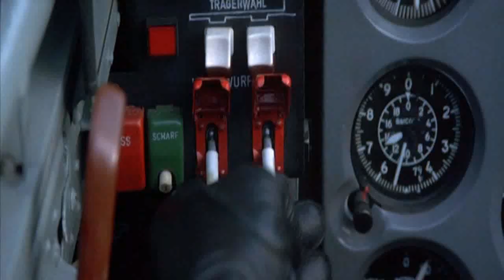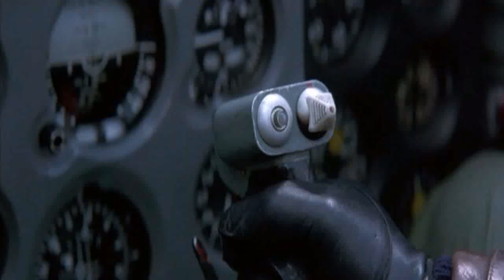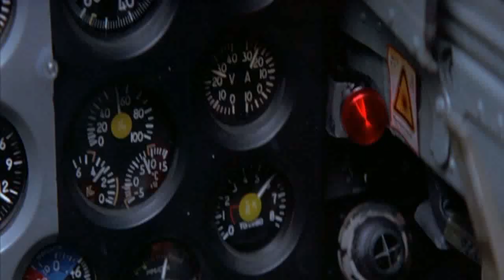Tomorrow Never Dies (1997) - Intro 2/2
James Bond 007 movie clip series trailer Pierces Brosnan